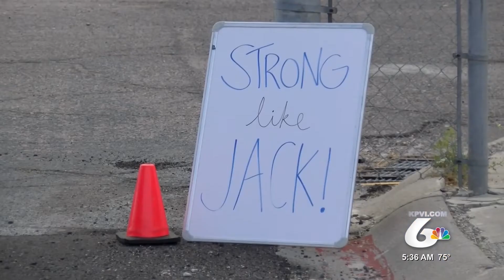Community Rallies Around Local Boy in Critical Condition